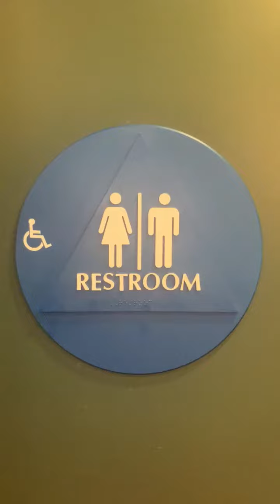Dentist Office Unisex Restrooms Full Shoot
Dentist Office in San Francisco CA off of HWY 280. These restrooms are amazing.

Maderas: A+

Rating Scale

A+ EPIC
A Amazing
A- Nice
B+ Great
B Good
B- Okay
C+ Boring
C Not Good
C- Bad
D+ Junk
D Garbage
D- Trash
E+ Terrible
E Horrible
E- Awful